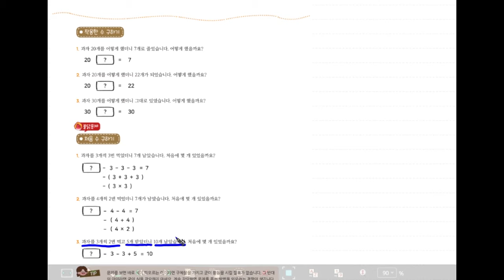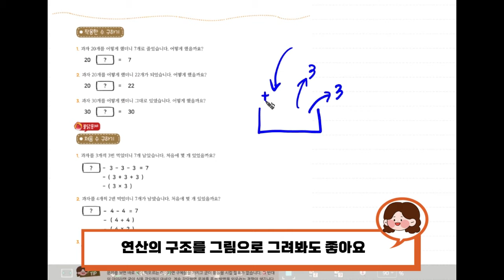1. 과자 속에도 수학이? (엄마표 사고력 수학)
사고력 수학을 37년간 가르쳐온 ‘은둔고수’ 장연희 선생님이
초등 수학의 개념을 압축하여,
창의적인 놀이 활동과
스토리텔링형 연습 문제로 녹여낸 비밀의 수학책!

아이와 어떻게 공부해야 할지 어려운 엄마들을 위해,
장연희 선생님의 영상을 공개합니다.

[엄마표 사고력 수학 1권] 83페이지
"12. 과자 속에도 수학이?"를 함께해요.